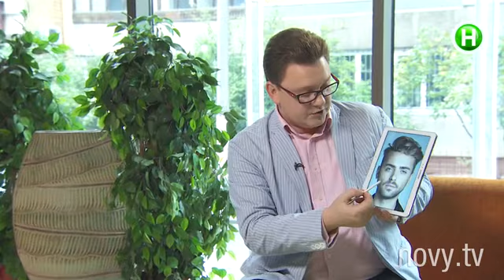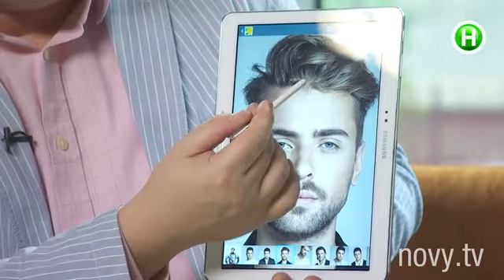Герої&Коханці. Почему Павел Байбин любит только себя? Мнение физиогномиста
Физиогномист рассказал об одном из участников проекта, считывая его черты лица.

Дейтинг-шоу «Герої&Коханці» – это романтика, интриги, адреналин, настоящие страсти, соревнования и, в конце концов, любовь! 24 героя из разных уголков Украины будут бороться за любовь идеальной женщины. Фитнестренеры, бизнесмены, блогеры, музыканты, философы, продавцы, поэты, строители и даже кузнецы. Все они будут сражаться за право быть любимым. Героиня проекта – Алина Астровская (солистка группы «REAL O», поэтесса, композитор) – воплощение женственности. Сильная и хрупкая одновременно. Она знает, что такое разочарование в мужчинах, но готова поставить на кон все – карьеру, подруг, семью – чтобы найти настоящую любовь.